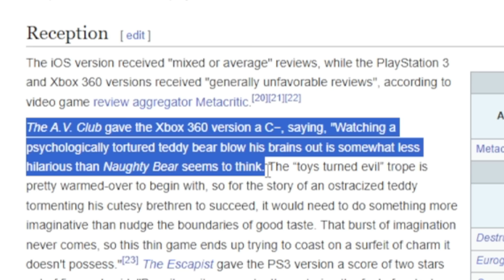Dead By Daylight's Most Important Skin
This skin has history a lot of it. History that made Dead By Daylight let me explain.

Music➝ @WhiteBatAudio

Chapters
0:00 how do you do?
0:31 Why Naughty Bear Matters
5:00 Naughy Bear Skin Gameplay